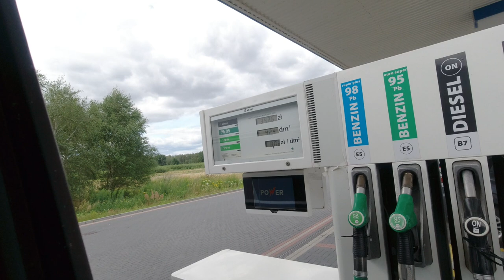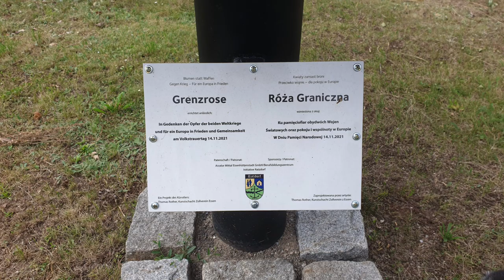Warum in die Ferne schweifen - Claudia on Tour #5 ich spiele Schäferin - empfehlenswertes Oderbruch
" warum in die Ferne schweifen, wenn das Gute legt so nahe"

nun geht meine Tour dem Ende entgegen... ich genieße noch einmal diese wunderschöne Landschaft und spiele Schäferin:-)

man muss nicht weit wegfahren, in der Nähe gibt es überall schöne Ecken, man muss nur die Augen aufmachen. Auch unser Land hat viel zu bieten und manchmal gerade mal eine halbe Stunde entfernt...

Ich kann euch diese Region unbedingt empfehlen. Es war eine sehr schöne Woche!
Bald geht es weiter... ich fahre demnächst wieder an die Mosel und von dort geht es dann zur Caravan Salon Messe nach Düsseldorf. Also bis bald, bleibt schön gesund... einige haben es ja mitbekommen, dass nun Michael mit Corona an der Reihe war, schön ist es nicht... braucht kein Mensch.

Liebe Videofreunde!

Amazon Partnerlinks: